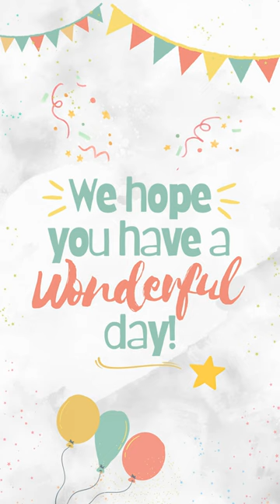🎉🎂 Happy Birthday MIYU TAKEUCHI 2024 Kpop Jpop 🇯🇵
🎉 HAPPY BIRTHDAY TO MIYU TAKEUCHI 🎂

From. UNITED AS ONE FAMILY, WE LOVE YOU!